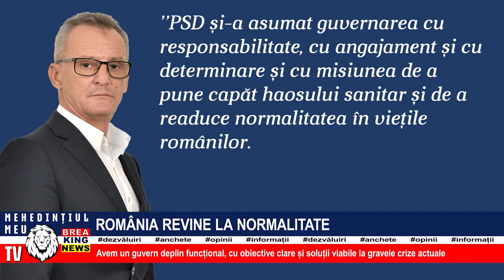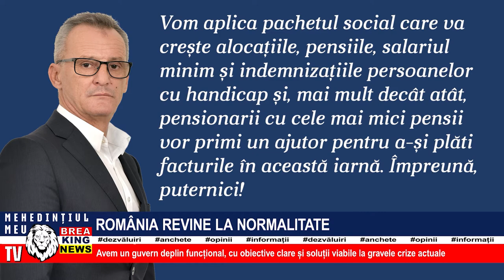ROMÂNIA REVINE LA NORMALITATE